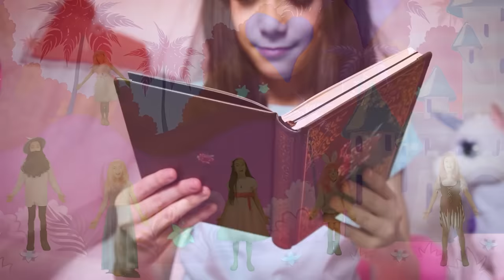FLORESTA ENCANTADA - LELÊ ★ CLIPE OFICIAL | Historinha Cantada - Cantiga Infantil (Música Autoral)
➡️ Siga meu Instagram @canaldalele e da mamãe @fabi.pbio 👍

Música "Floresta Encantada" - Lelê

Que toda criança aproveite a infância com muito amor, alegria e pureza no coração. Nunca deixe de imaginar e sonhar!

Voz: Lelê
Letra e Melodia: Lelê / Fabi
Produção Musical: Ajeito Sua Música

Letra Oficial

Na floresta
Tem unicórnios e dragões
Na floresta
Tem fadas e imaginações

Ouça bem
Uma história de magia
Que uma princesa viria
Para nos salvar

Um reino de alegria
Que por feitiçaria
Pôs-se a chorar

Bruxarias e poções
Tempestades e Vilões
Aaaaah

Uma floresta encantada
No meu sonho conheci
Fiquei amiga da fada
Tão logo eu adormeci

Em seu dever
Uma fada chamaria
A princesa perdida
Da terra de lá

Sem temer
A guerreira chegaria
Com sua cavalaria
Pronta pra lutar

Unicórnios e dragões
Aventuras e emoções
Aaaaah

O seu poder
Com amor nos protegia
Enquanto a bruxa fugia
Para não voltar

Venha ver
O castelo em cantoria
Sem mais bruxaria
Pôs-se a dançar

Criaturas e aldeões
Fantasias e canções
Aaaaah

Uma floresta encantada
E dela nunca me esqueci
Uma floresta encantada